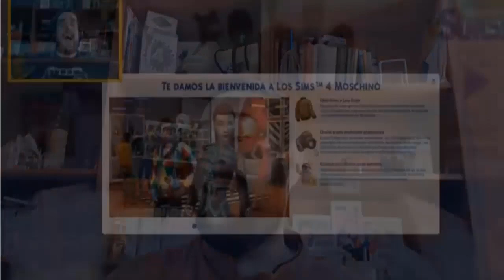🥰 TOP SIMMER 🥰LOS SIMS4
LOS VIDEOS RECOMENDADOS EN EL TOP

Esta linda familia cada vez es mas grande y eso es gracias a todos💕

🎶 toda la musica que uso en mis videos es de:
-SoundCloud y la bibiliteca de youtube

Gracias por visitar mi canal espero verte mas seguido por aqui 💖